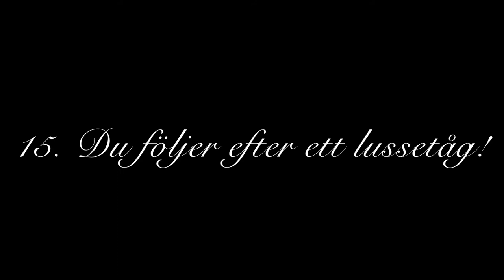Julkalender 2021 - Lucka 15